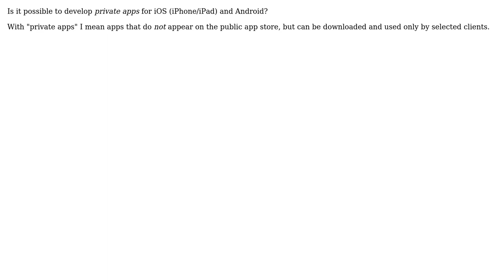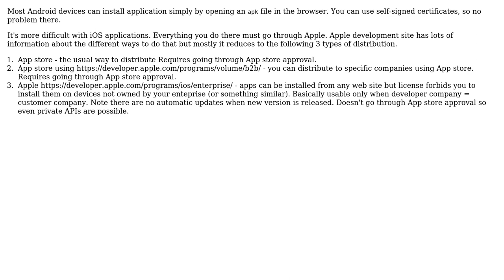Software Engineering: Private apps for iOS and Android (2 Solutions!!)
Software Engineering: Private apps for iOS and Android

With thanks & praise to God, and with thanks to the many people who have made this project possible! | Content (except music & images) licensed under CC BY-SA | Music | Images & others | With thanks to user Sulthan user Neeraj user Mr.C64 and the Stack Exchange Network Trademarks are property of their respective owners. You are responsible for your own actions.